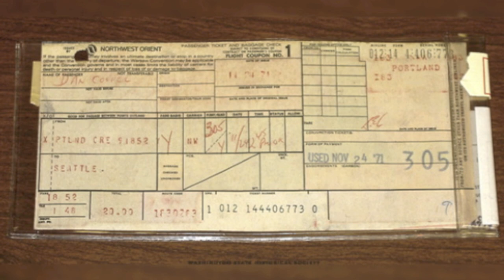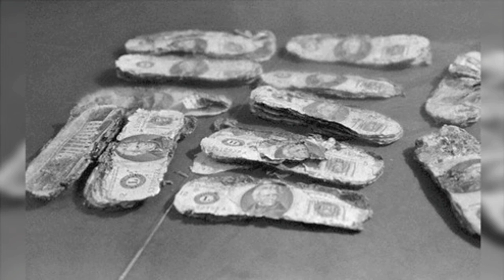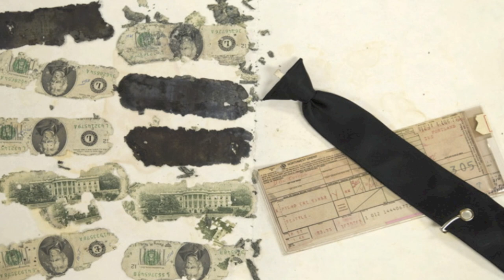Unsolved Mysteries: The Hijacking Of Flight 305 By D.B. Cooper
The unsolved mystery of flight 305 by D.B. Cooper. Today we look at the unsolved mystery of flight 305 by DB Cooper.

The Hijacking of Flight 305 by D.B. Cooper

On the afternoon of November 24, 1971 a man identifying himself as Dan Cooper purchased a one way ticket from Portland, Oregon to Seattle, Washington. He boarded Northwest Airlines flight 305, a Boeing 727, carrying a briefcase and wearing a suit with a black overcoat. Cooper took a seat in the rear of the plane. Once in flight he lit a cigarette and ordered a drink from the flight attendant. After receiving and paying for his drink, Cooper passed a note to the flight attendant which stated that he had a bomb. The note went on to say that he wanted $200,000 in twenty dollar bills and four parachutes (two primary and two reserve). Wearing sunglasses, the mystery man remained calm and friendly to the flight attendants.